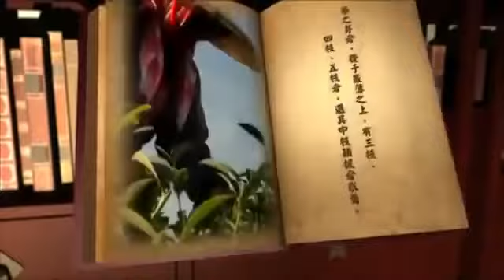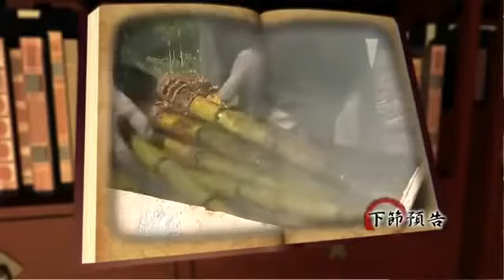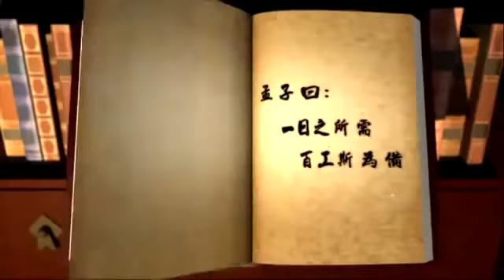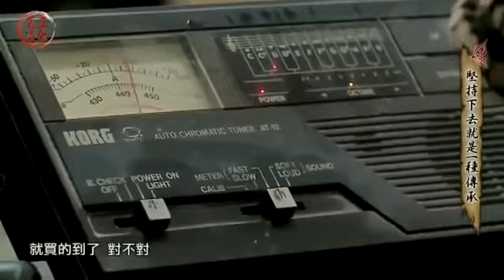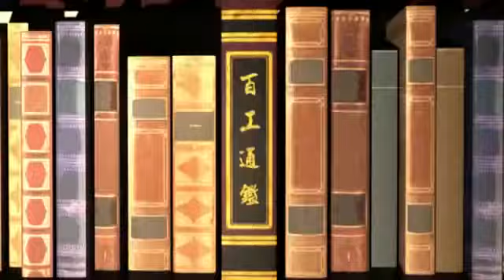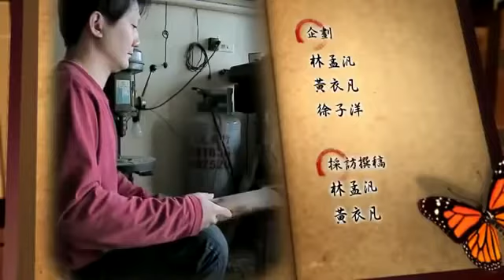người Trung Quốc làm TIÊU TRÚC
shop sáo Cao Cường - (HẢI PHÒNG)
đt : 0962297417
CỬA HÀNG NHẠC CỤ CAO CƯỜNG

-phân phối sản phẩm với giá cả hợp lí cho mọi lứa tuổi và hoàn cảnh
-GUITAR (các loại)
-TIÊU SÁO (các loại)
-TRỐNG CAịON..
Hình thức thanh toán : COD với đơn hàng từ 500ktrở lên
Còn lại qua ATM-
Nhận CAR vietten trong thời gian khuyến mãi.
-Địa chỉ ; Giang Biên - Vĩnh Bảo - Hải Phòng-
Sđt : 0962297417